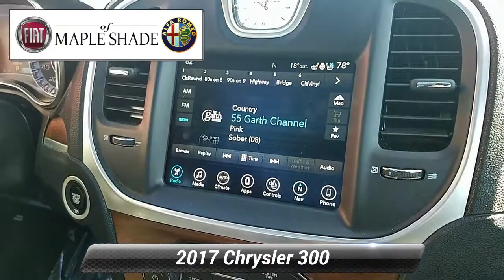Used 2017 Chrysler 300 300C Platinum, Maple Shade, NJ 52390L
Scores 25 Highway MPG and 16 City MPG!

[RLVID:5331:79196da1a1a19e3d:7db880f66f3c0aa3:1]